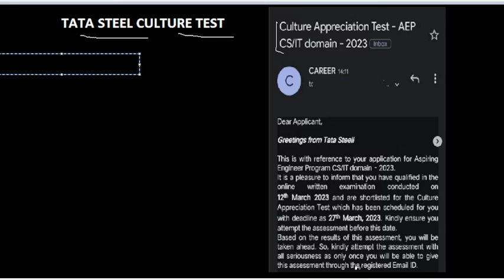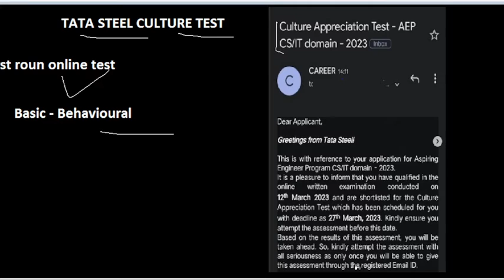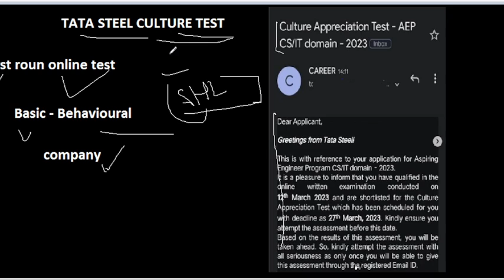What is Tata Steel Culture Test | AEP | Result | How to Prepare | Selection Process | Interview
Description Videos
Tags -

Should you join Tata steel
Topics disccused

Tata steel Exam Full Syllabus 2022-23
2022
Tata steel Technical Interview
Tata steel Hr Interview
Tata steel recruitment 2022 batch

Tata steel online test pattern
Tata steel online test questions and answers
Tata steel exam questions
Tata steel online coding questions
Tata steel previous papers
Tata steel software engineer trainee  Tata steel interview questions
Tata steel salary

Capgemini group discussion round
how to crack group discussion round
capgemini group discussion topics